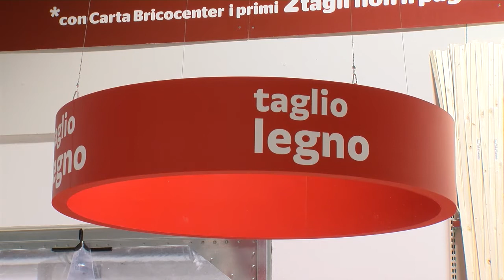FORLI’: Inaugurato il nuovo Brico Center | VIDEO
La città di Forlì è stata interessata negli ultimi tempi da una serie di nuove aperture, l’ultima, in ordine di tempo è dedicata al fai da te…